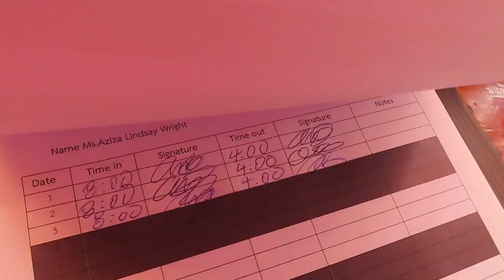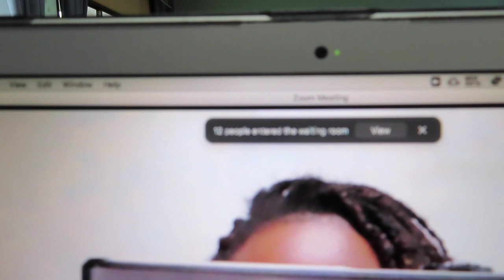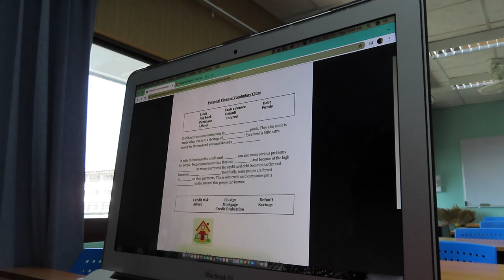Day in the Life: A Foreign Teacher in Thailand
Welcome Black travel seekers! This week's vlog is all about teaching in Thailand and some of my day-to-day activities! Follow me as I show you my teaching schedule and zoom teaching, my daily commute, and some incredible weekend activities.